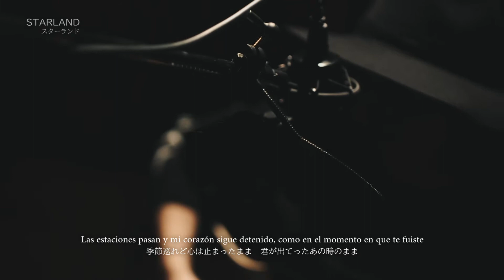amazarashi 「帰ってこいよ」 Acoustic ver. (Preview)